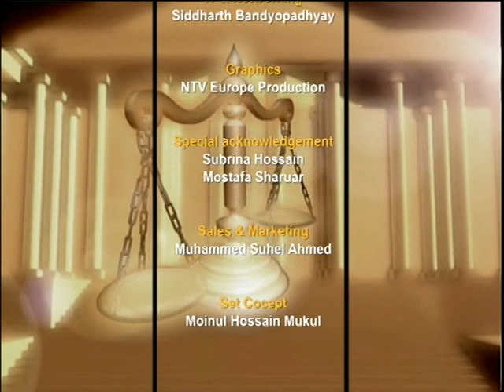Legal Update with NTV S4_03012020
A brief weekly update on law and legal issues.